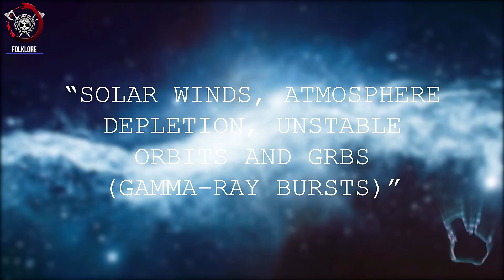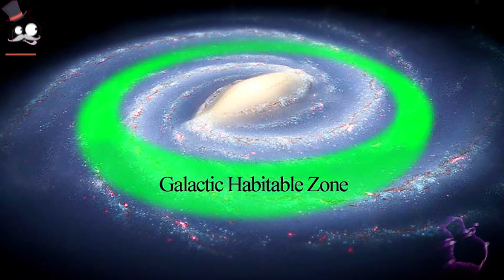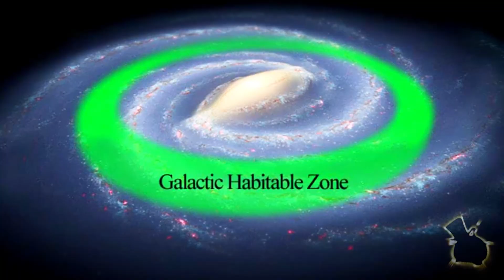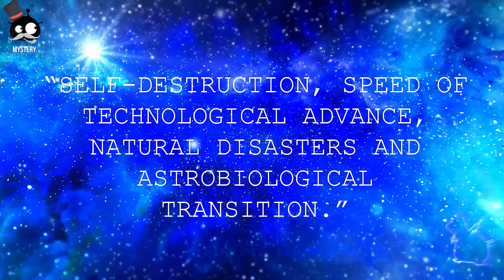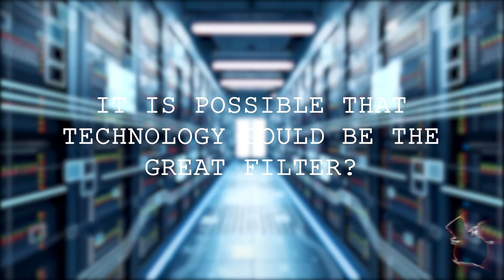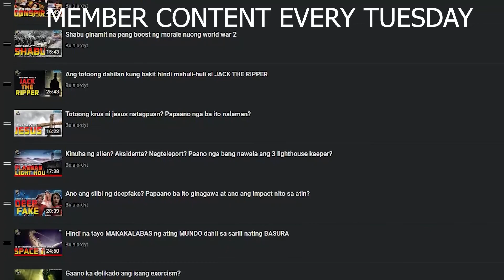Nag extinct ba ang mga aliens dahil sa Neocatastrophism? | Member Early Access